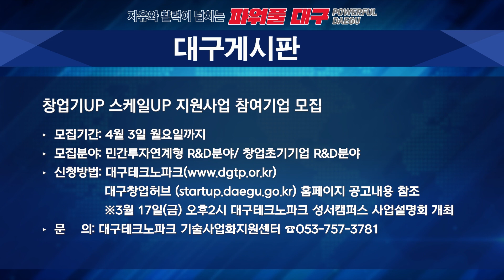[대구시(시장 홍준표)]230316 대구시정뉴스 2023 - 052호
- 홍준표 대구시장, 다낭시 당서기 방문
- 대구 제2국가산업단지 유치 확정
- 게시판_ 창업기UP 스케일UP 지원사업 참여기업 모집